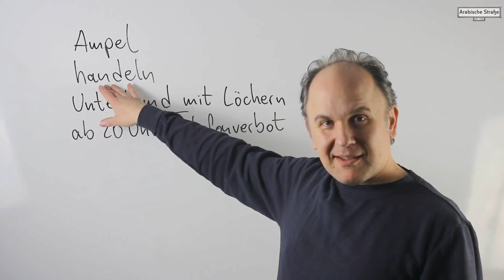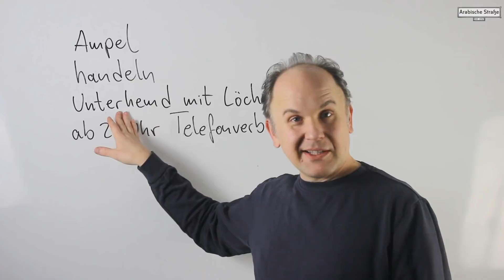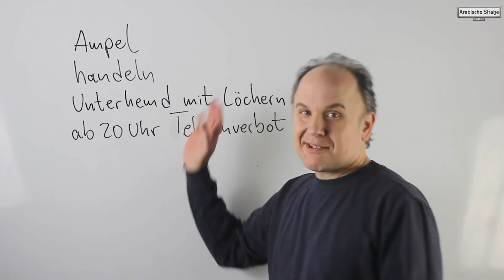المشاكل الزوجية - ARABISCH ZU HAUSE - PROBLEME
ماهي المشاكل التي صادفتني بسبب بعض العادات العربية التي تطَبعتُ بها!!
لمعرفة الاجابة يرجى متابعة هذا الفيديو
نتمنى لكم طيب المشاهدة

Welche arabischen Eigenschaften führen zu Hause zu Problemen? Auf diese Frage von Ahmad antworte ich in diesem Video.